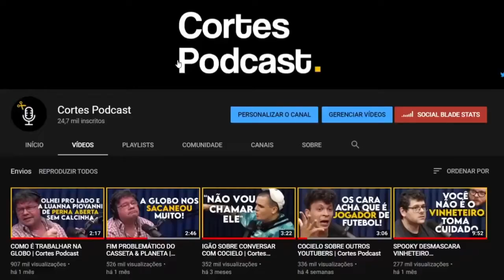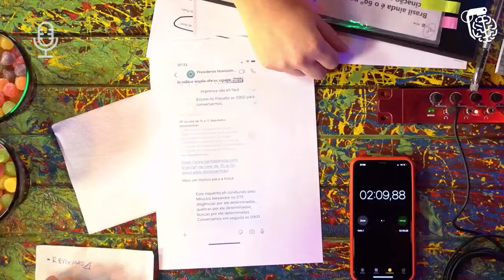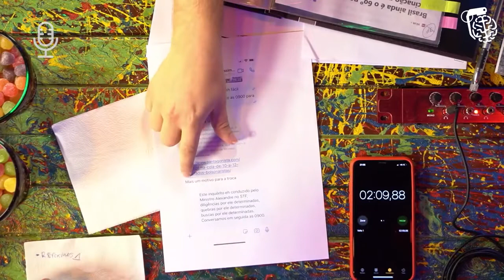TRETA EM PODCAST AO VIVO NANDO VS NIKOLAS Cortes Podcast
Este canal é dedicado a cortes dos melhores podcasts DO MUNDO!

Vídeo original: